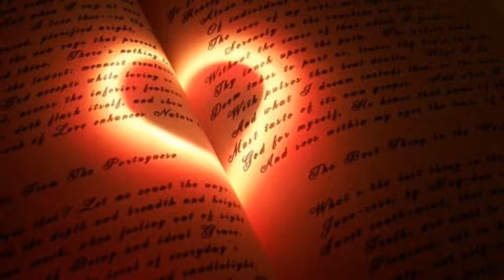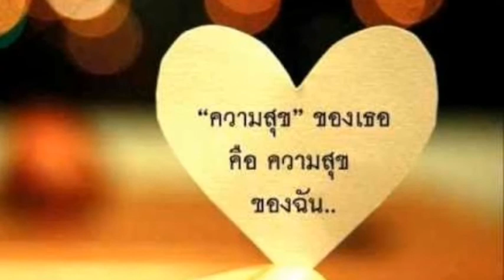คิดจะปลูกต้นรัก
ครูโอ ขอขอบพระคุณ YouTube ท่านเจ้าของบทเพลงและภาพจากGoogleเจ้าค่ะ